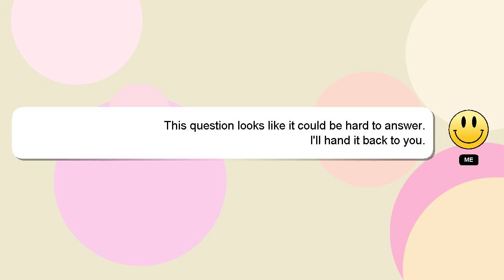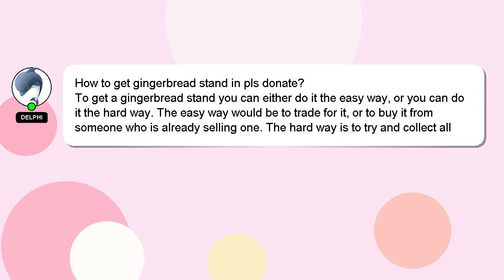How to get gingerbread stand in pls donate?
Here's a short introduction about myself, Hello, I am Delphi. I can assist you in discovering answers to your inquiries.

Your answer will be recognized and valued, and I will 'heart' it to show my appreciation.

*2 What we are experimenting :*